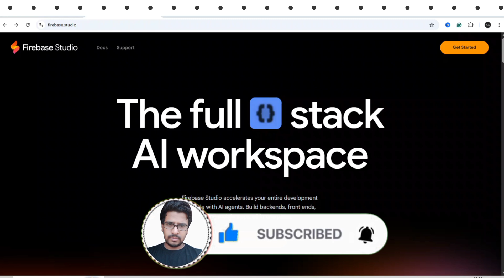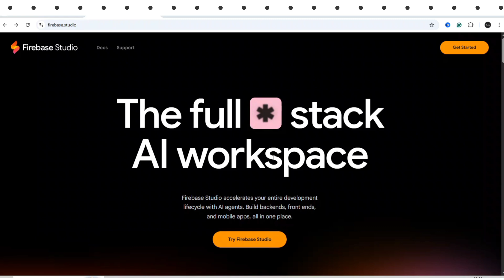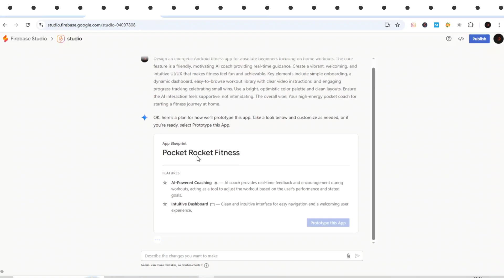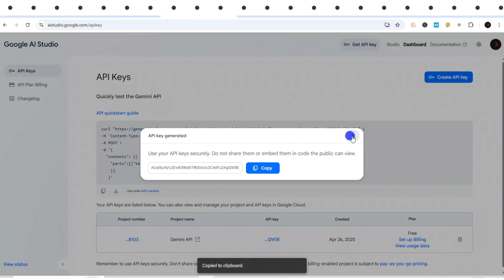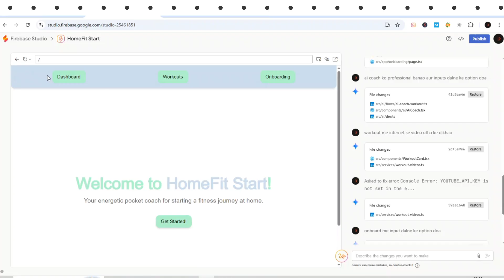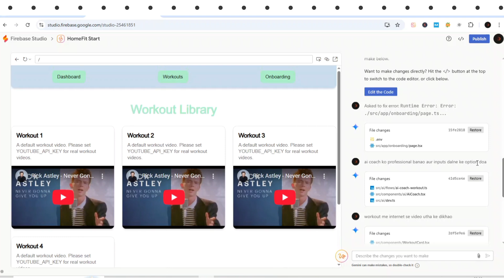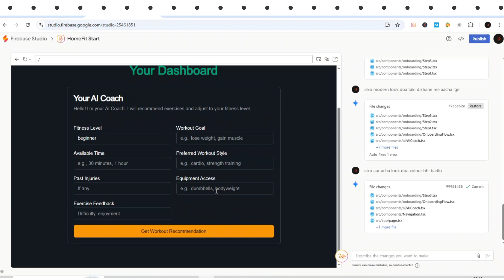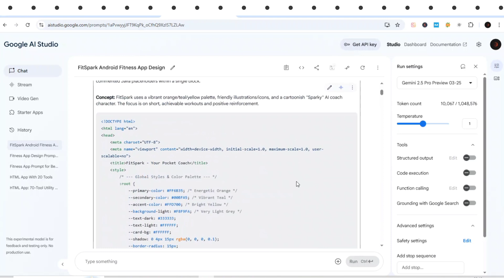[2,356] Unbelievable Way to Make Some with Firebase AI Agent | Build Apps & Website Using Firebase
[2,356] Unbelievable Way to Make Some with Firebase AI Agent | Build Apps & Website Using Firebase AI Agent
In this 12-minute step-by-step tutorial, I will show you how to create a fully functional Fitness App using AI, monetize it, and turn it into a source of passive income without coding!
First, I generated the app using Firebase and an AI prompt. Then, I tried integrating AdMob ads.
Whether you're a beginner or someone with basic knowledge, this process is easy and effective! @Anup.guptaa @AnupGuptaa
Recommended videos-
Query Solved:
1. How to get free traffic for CPA marketing in 2025
4. How to Make Mney with Firebase
5. How to Get Free Traffic for the Firebase
6. Make Moey with AI Tools in 2025